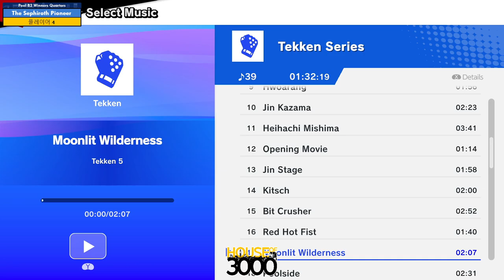Xenosaga 51 Pool B2 Winners Quarters The Sephiroth Pioneer vs 플레이어 4